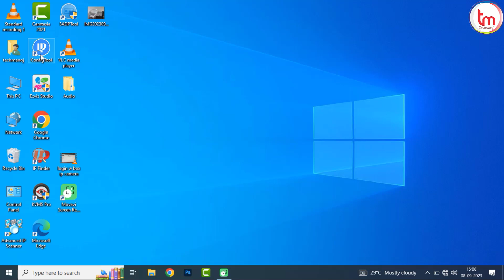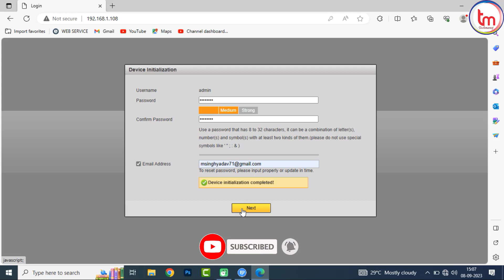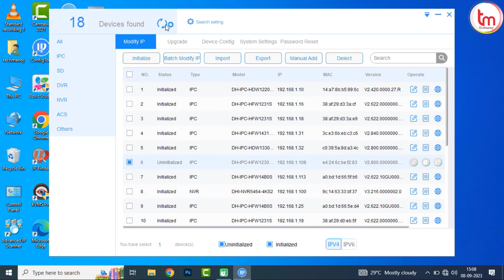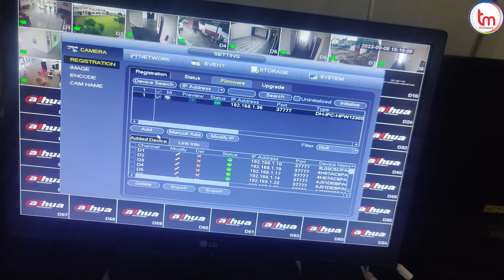How to Add /Install IP Network Cameras on Dahua NVR | Activate IPC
How to Add /Install IP Network Cameras on Dahua NVR
Hello Guys.
In this video you will learn how to add dahua ip camera to dahua nvr

Hello Friends,
Computer, Laptops, Hardware, Software, Networking,